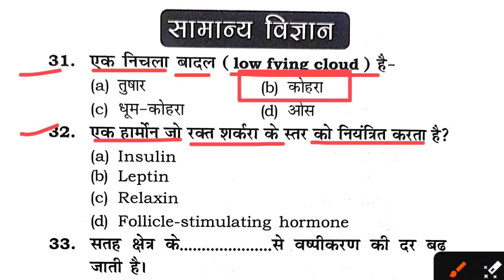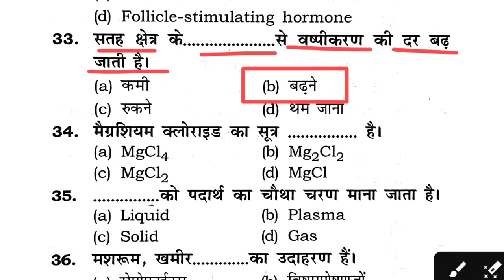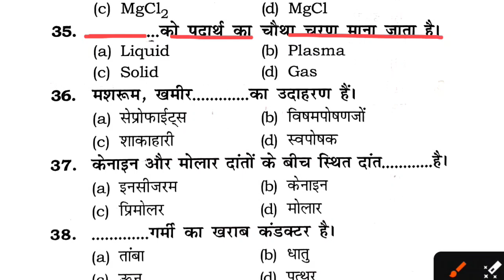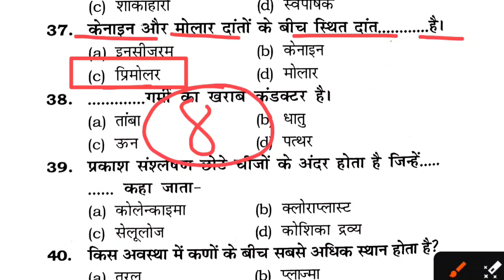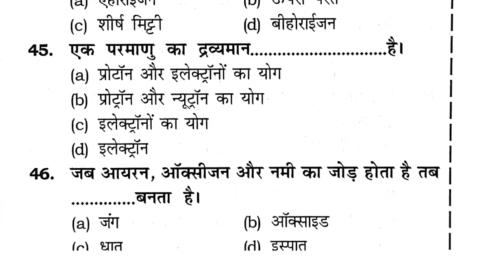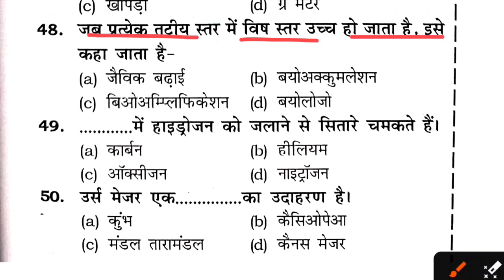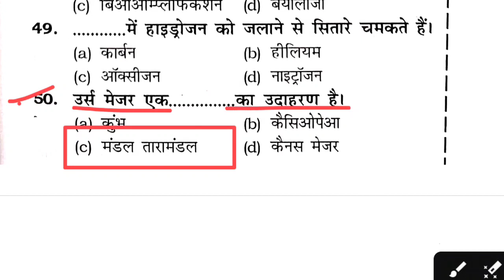jharkhand उत्पाद सिपाही (विज्ञान) science practice set 4 jssc excise constable practice set 4 2023